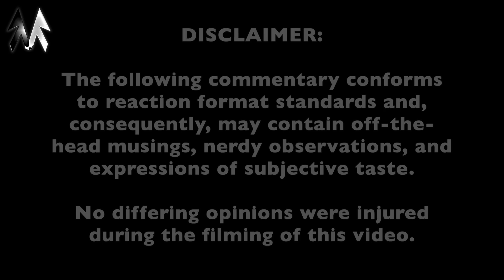Marvel's Comeback Continues? | THUNDERBOLTS* 2025 Trailer REACTION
From Random Reaction Super Show #40.